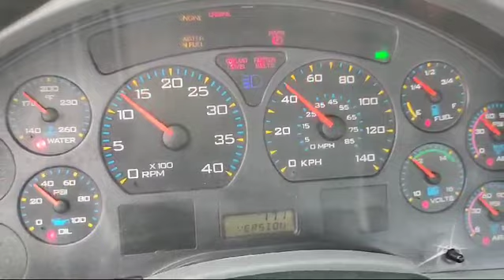international 4300 2007 motor dt466 6 velocidades stdr directo en venta 547#6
más información al 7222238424, 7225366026, 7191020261, 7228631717, 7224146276